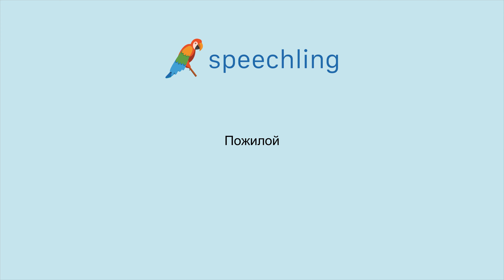How to say "Elderly" in Russian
Male Voice:
Пожилой

Female Voice:
Пожилой

Male Voice Translation:
Elderly

Female Voice Translation:
Elderly